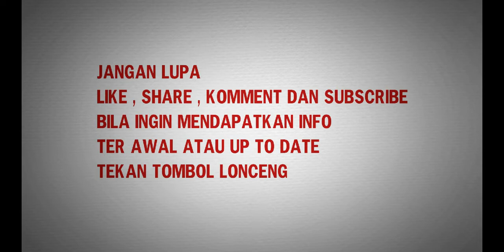Curhat GTKHNK35+ Prov. Riau Kepada DPD RI Dapil Riau DR MISHARTI,S.Ag,M.Si | Tanya Jawab GTKHNK35